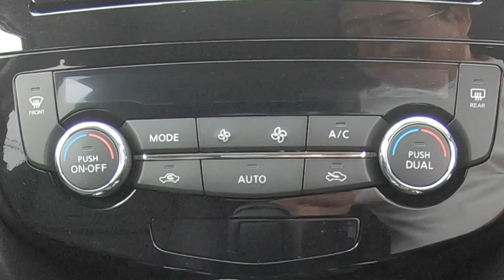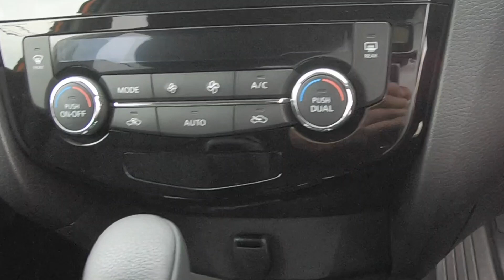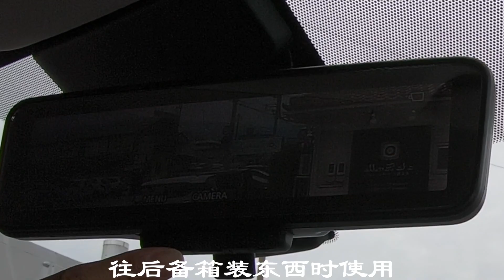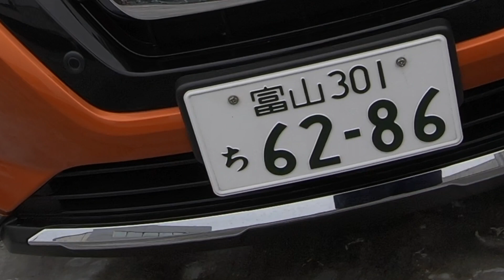【日产奇骏】我在日本日产4S店买车看2019款奇骏，听日本店员解说智能内视镜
本视频是我自己手持相机在日本4S店拍摄的，视频中的车是4S店的展示贩卖车，拍摄前已经向店员咨询是否可以拍摄，并在得到店员允许的情况下进行拍摄的。